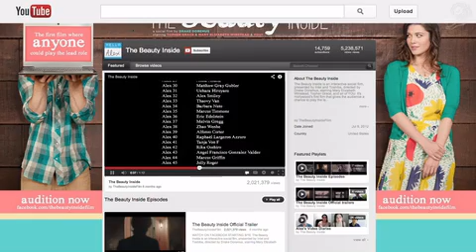The Beauty Inside Cannes Case Study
Intel & Toshiba: The Beauty Inside Case Study
Cannes Lions 2013
Agency: Pereira & O 'Dell, San Francisco